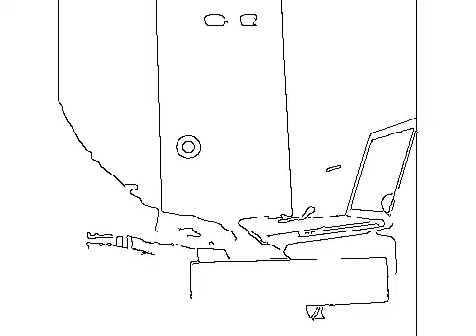Ballade by Sławomir Stan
by Sławomir Stan